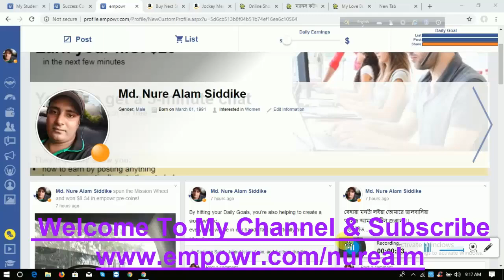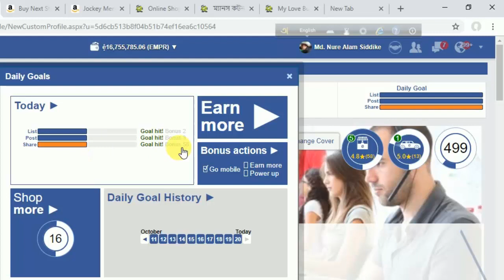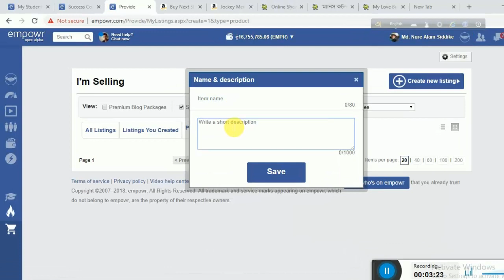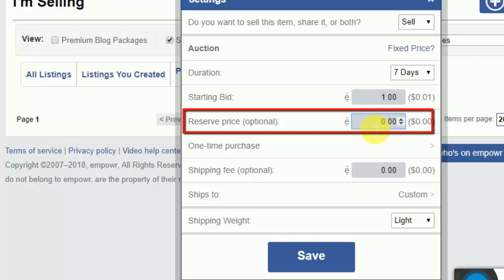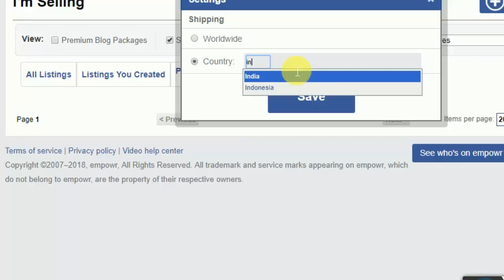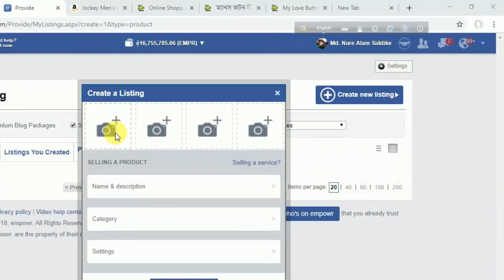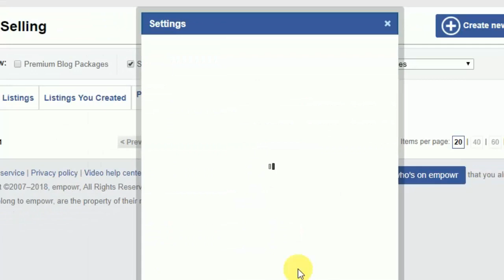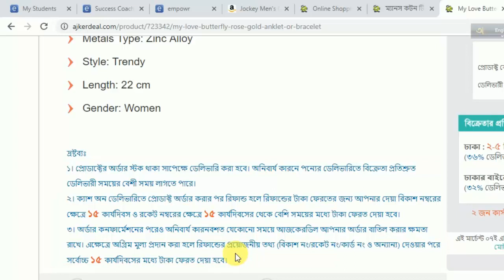Product List on Empowr 100% Correctly । Empowr Listing ।এমপাওয়ার এ প্রোডাক্ট লিস্ট করবেন ডেইলি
Product List on Empowr।। How to create listing ।। কিভাবে এম পাওয়ার এ  প্রোডাক্ট লিস্ট করবেন  ডেইলি